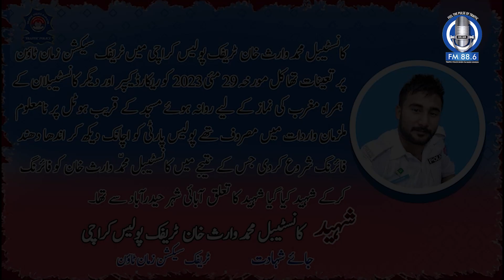Constable Muhammad Waris Shaheed | Karachi Crime News | DIG Traffic Ahmed Nawaz | Sindh Police FM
Welcome to Sindh Police FM 88.6 - Your Trusted Source for Safety and Community Updates! 🚔

Tune in to our channel for the latest updates, safety tips, and community news. Sindh Police FM 88.6 is dedicated to serving the people of Sindh with vital information and support.

🔔 What We Offer:

Live broadcasts and emergency alerts
Interviews with law enforcement officials
Community engagement and public awareness programs
Safety tips and crime prevention advice
Stay informed, stay safe, and be a part of our community!